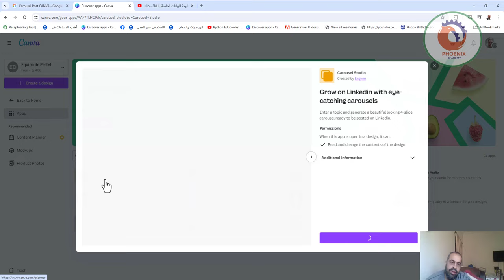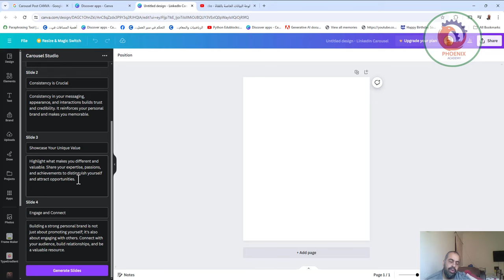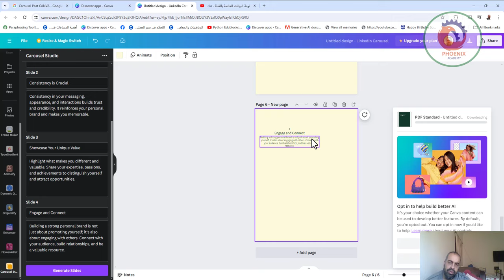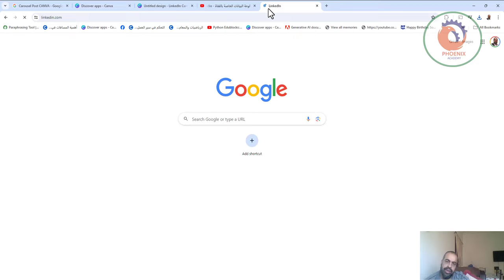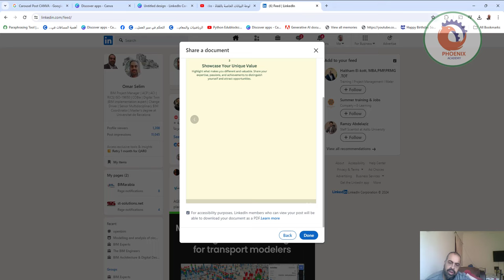تطبيق رائع من كانفا بالذكاء الاصطناعي Carousel Post البوست الأكثر تفاعل على لينكدإن 💥